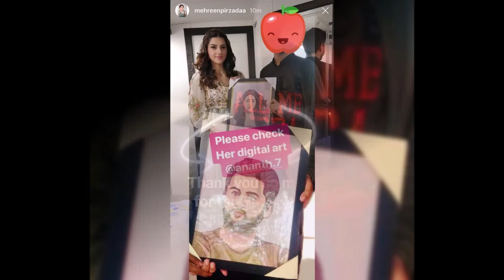Mehreen Digital Art | Mehreen Kaur Pirzada | Mehreen Drawing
Mehreen  Digital Art  | Mehreen Kaur Pirzada | Mehreen Drawing | Mehreen Art, Krishna Gaadi Veera Prema Gaadha Pantham Jawaan Nenjil Thunivirundhal Raja the Great Mahanubhavudu Phillauri